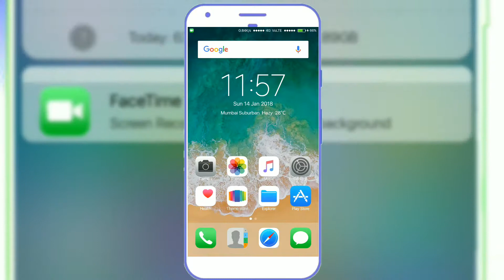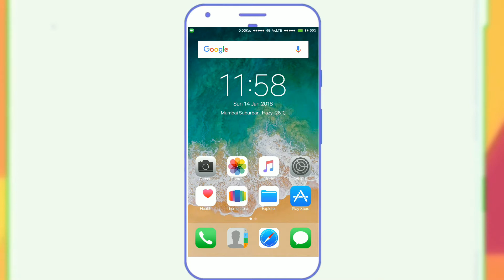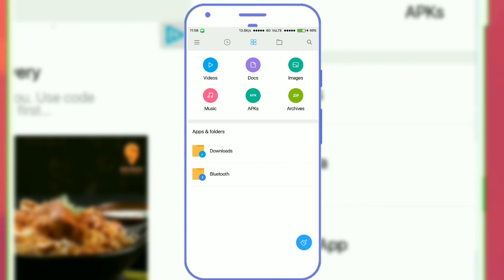make your MIUI Android to iPhone,